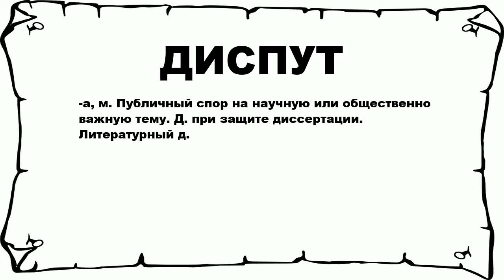ДИСПУТ - что это такое? значение и описание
Хочешь знать что значит ДИСПУТ? тогда слушай до конца.

 -а, м. Публичный спор на научную или общественно важную тему. Д. при защите диссертации. Литературный д.